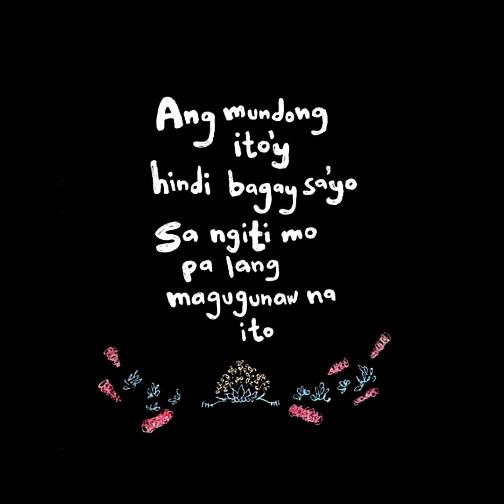Wes' Song (Cover)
Bali, kanta talaga kasi itong black note doodle na nagawa ko last year. Orihinal ng Shirebound and Busking. Narinig ko nung nanood ako ng Kuya Wes film rin, yung tipong pinaalalahanan kang kapag wagas ang pag-ibig, hindi sumusuko, ngunit kung kailangan kang iwanan, ngingiti ka pa rin basta pare-pareho naman kayong nasa kalagayan ng kapayapaan.

Kuya Wes, where to find you (malay natin sa Western Union-ish place din? Hala huhu.)